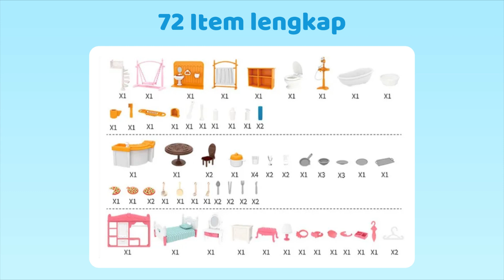Review Koala Diary Picnic Bus🤩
Koala Picnic Bus - Koala Doll House Bus pretend toys koala town Koala diary house

🛵 BISA GOSEND/INSTANT
🎁 Free Request Kertas Kado
💌 Free Request Kartu Ucapan

HIGHLIGHT PRODUK
MERK : MIDEER
TIPE : FDE67201
AGE : 3+
DIMENSION : CM

Note :
- Request bungkus kado bisa tulis di catatan atau chat Admin, tanpa request kita kirim sesuai SOP (Dus, Bubble, dan Plastik HD)